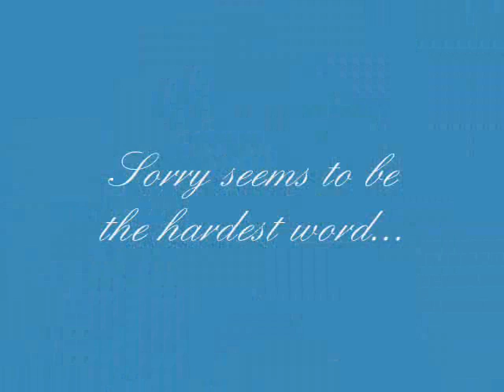Dempsey and Makepeace (Sorry seems to be...)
Montage Photos

Blue/Elton John